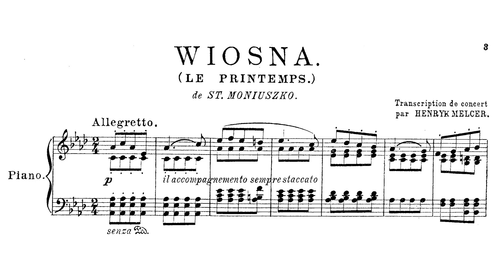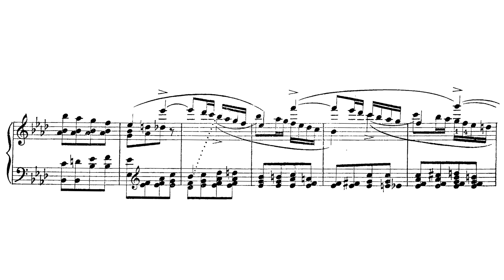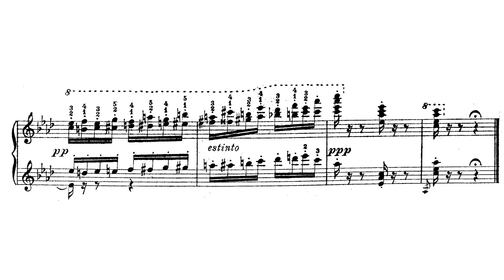Moniuszko/Melcer-Szczawiński - Spring (Kozubek)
Moniuszko/Melcer-Szczawiński - Wiosna na fortepian / Le printemps

Piano: Lidia Kozubek

Biography
Henryk Melcer-Szczawiński (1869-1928) was born into a musical family at the northern outskirts of Warsaw. His talent was discovered early on, and both his father and his relative's grandmother taught him piano when he was little. His father, Karol Melcer, was a violinist, a conductor, and a composer, so Henryk had an abundance of early education. His gave his first public performance when he was only 8 years old.

Later, he studied mathematics at the University of Warsaw before enrolling at the Musical Institute of Warsaw. He studied piano technique with Rudolf Strobla and composition with Zygmunt Noskowski. Interestingly, he began his early career as an accompanist. Melcer-Szczawiński's victory at the Rubinstein Competition in 1895 changed his professional trajectory.

Melcer-Szczawiński was an incredibly talented composer, winning the Rubinstein Competition for his Piano Concerto, his Piano Trio, and three Character pieces. He would later be awarded at the Ignacy Jan Paderewski Competition for this Piano Concerto, and he would later win the Warsaw Philharmonic's composition competition for his opera Maria. These awards opened the door for Melcer-Szczawiński to teach at institutions from Helsinki to Lviv to Łódź and even Vienna. He also gave concerts throughout Europe.

In 1907, after some trouble with his workload and his family situation, he finally returned to Warsaw where he began working for the Warsaw Philharmonic. He shuffled around a few positions in Warsaw, but he was a dedicated advocate of Polish music. When the Philharmonic began to decline, he and Grzegorz Fitelberg began initiatives to change the repertoire to include Karłowicz's symphonic works and those of more unknown Polish composers. Through all of this he never stopped giving concerts or growing his own repertoire. He continued to give concerts as both a soloist and an accompanist.

Through the rest of his life, he would take hard stances on issues that arose in common musical life and in the life of Poland. While working as the director of Opera, he protested giving performances of German Composers while they occupied Warsaw in the 1st World War. He also drew hard lines on issues like defending the autonomy of students at the Warsaw Conservatory. He went so far as to resign as director of the conservatory over this issue. Later in life, he stopped giving concerts because of his health problems, dying in the Warsaw Conservatory in the middle of a lecture.